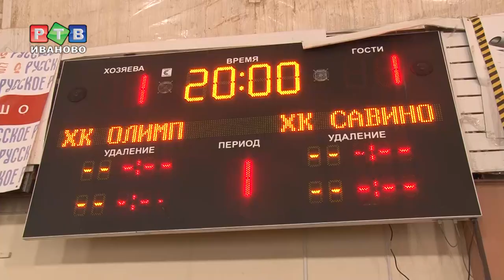Ночной хоккей в Иванове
Возраст спорту не помеха – это с успехом доказывают ивановские любители хоккея. В минувшую субботу на льду спорткомплекса «Олимпия» встретились  команды «Олимп» Иваново и «Савино».
Профессионального хоккея в Иванове нет, но это не стало преградой для истинных фанатов этого вида спорта. Вместо того, чтобы смотреть хоккей по «ящику», любители объединились, вышли из дома и начали тренировки.